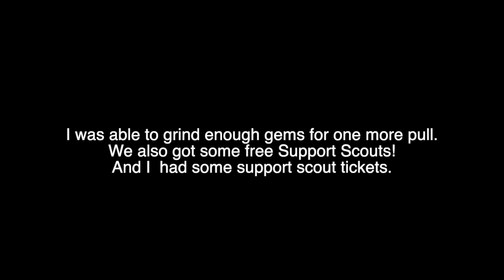BEST GIRL UR (mini) EXTRAVAGANZA! (JP Edition) | Sweets Umi & New Years Yohane/Dia | LLSIF Scouting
Two gorgeous best girl limited URs on JP too?! Must scout...